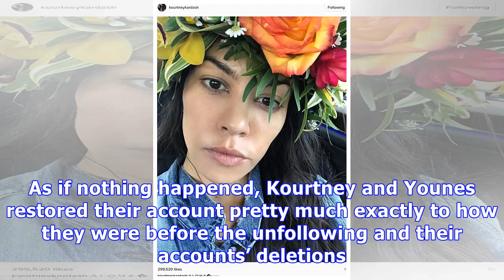Kourtney Kardashian, 38, Shows Off Her Flawless Body — Taunting Scott Who’s Desperate To Win Her ...